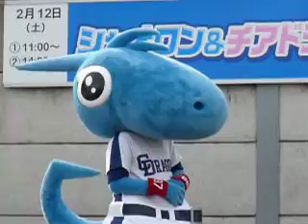110212 半田でシャオロンとチアドラでトークのコーナー。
真実ちゃんと佳奈っぺです。